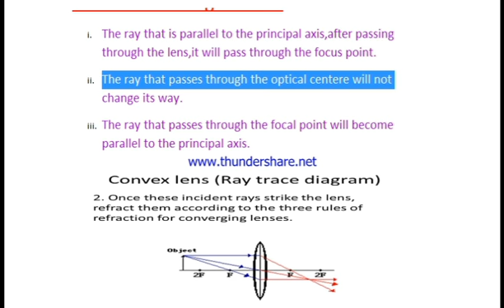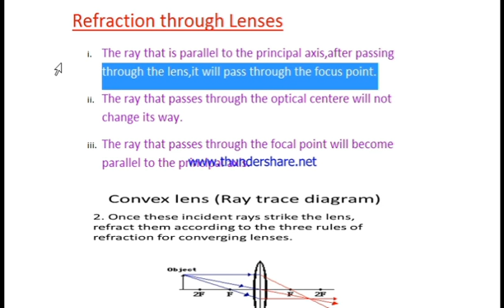Refraction Through Lenses || 10th class physics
In this video refraction through lenses is explained with the basics concep.
This is not a very high knowledge of refraction through lenses and not a very weak knowlwdge.
Students will be able to learn more about the refractio through lenses by this lecture.